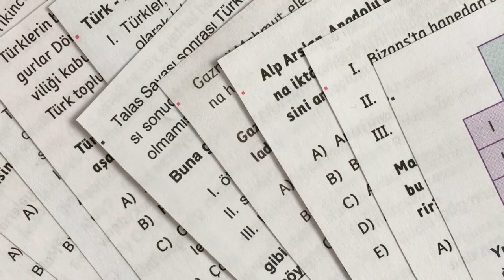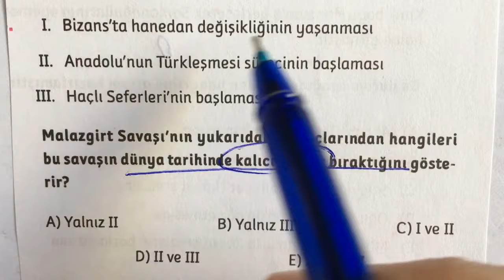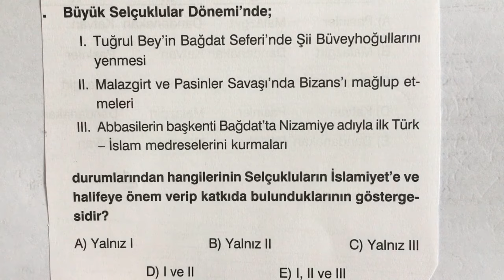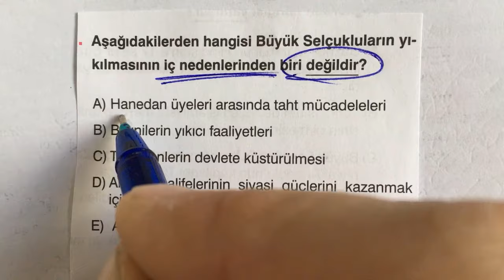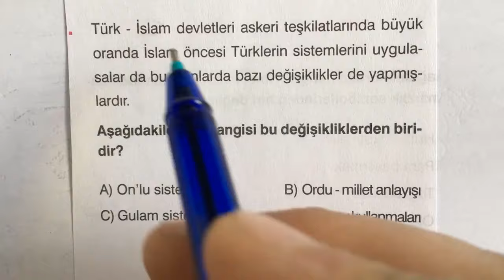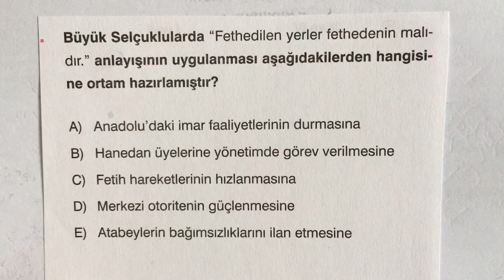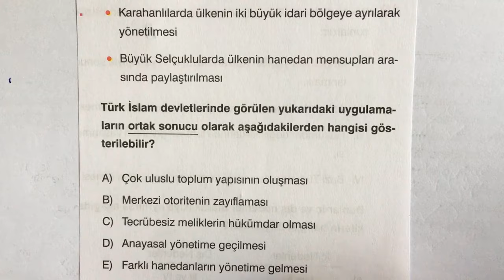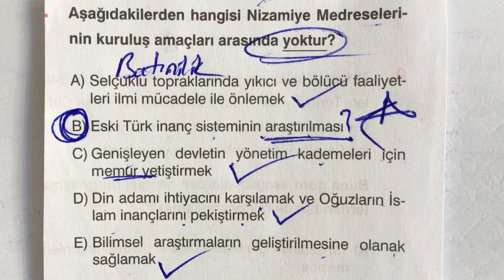İlk Türk İslam Devletleri 2 - Soru Çözümü Genel Tekrar - KPSS YKS TARİH 2024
Merhabalar, 2024 YKS, TYT AYT MSÜ Tarih soru çözümleri yapıyoruz.
İlk Türk İslam Devletleri ünitesini ele aldık.